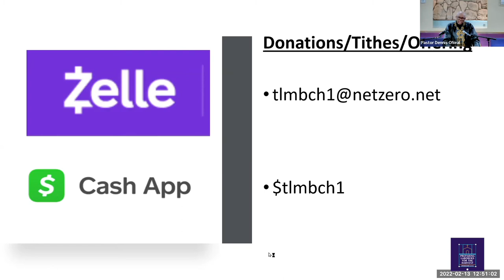NEW CREATION IN CHRIST - SERIES - PASTOR DENNIS O'NEAL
community outreach, providing the community with health, truth for daily life, and love